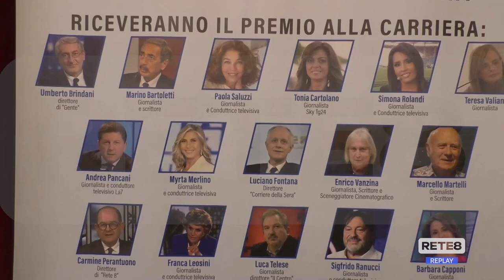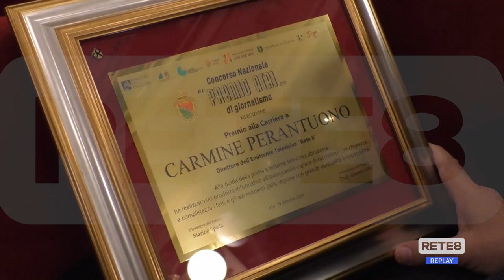Premio Atri - Il giornalismo in passerella